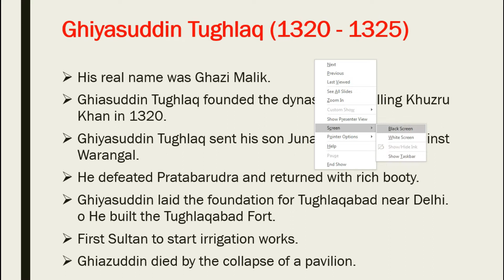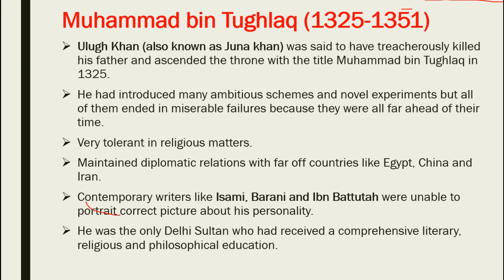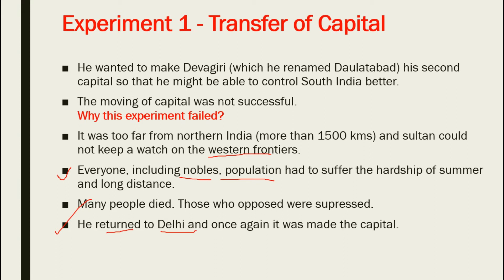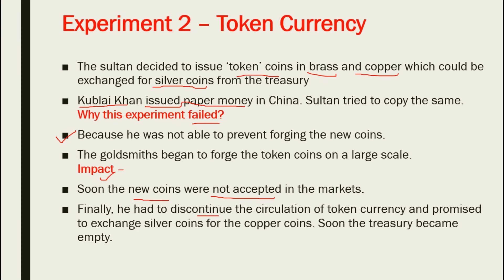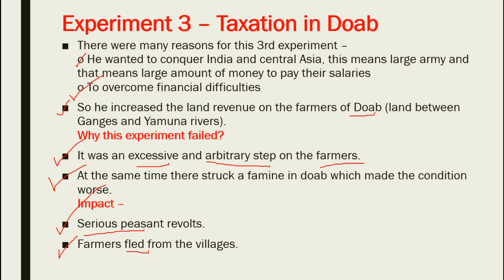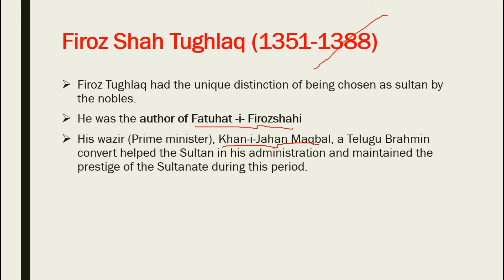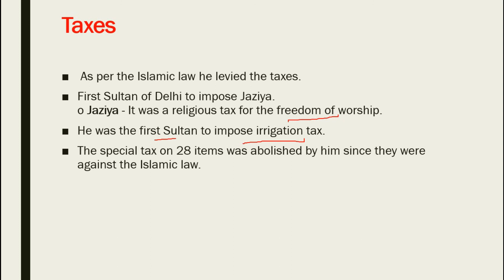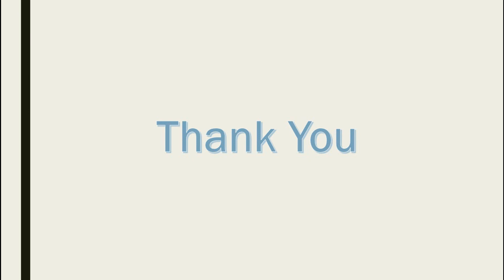Delhi Sultanate (Part 5) - Tughlaq Dynasty Presented By StudyLy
StudyLy presents lecture about Tughlaq dynasty .
Policies and reforms of Md. Bin Tughlaq & Firoz Shah Tughlaq

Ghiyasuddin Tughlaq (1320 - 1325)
His real name was Ghazi Malik.
Ghiasuddin Tughlaq founded the dynasty after killing Khuzru Khan in 1320.
Ghiyasuddin Tughlaq sent his son Juna Khan to fight against Warangal.
He defeated Pratabarudra and returned with rich booty.
Ghiyasuddin laid the foundation for Tughlaqabad near Delhi.o He built the Tughlaqabad Fort.
First Sultan to start irrigation works.
Ghiazuddin died by the collapse of a pavilion.

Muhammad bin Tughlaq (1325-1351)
Ulugh Khan (also known as Juna khan) was said to have treacherously killed his father and ascended the throne with the title Muhammad bin Tughlaq in 1325.
He had introduced many ambitious schemes and novel experiments but all of them ended in miserable failures because they were all far ahead of their time.
Very tolerant in religious matters.
Maintained diplomatic relations with far off countries like Egypt, China and Iran.
Contemporary writers like Isami, Barani and Ibn Battutah were unable to portrait correct picture about his personality.
He was the only Delhi Sultan who had received a comprehensive literary, religious and philosophical education.

Experiment 1 - Transfer of Capital
He wanted to make Devagiri (which he renamed Daulatabad) his second capital so that he might be able to control South India better.
The moving of capital was not successful.
Why this experiment failed?
It was too far from northern India (more than 1500 kms) and sultan could not keep a watch on the western frontiers.
Everyone, including nobles, population had to suffer the hardship of summer and long distance.
Many people died. Those who opposed were supressed.
He returned to Delhi and once again it was made the capital.

Experiment 2 – Token Currency
The sultan decided to issue ‘token’ coins in brass and copper which could beexchanged for silver coins from the treasury
Kublai Khan issued paper money in China. Sultan tried to copy the same.
Because he was not able to prevent forging the new coins.
The goldsmiths began to forge the token coins on a large scale.Impact –
Soon the new coins were not accepted in the markets.
Finally, he had to discontinue the circulation of token currency and promised to exchange silver coins for the copper coins. Soon the treasury became empty.

Experiment 3 – Taxation in Doab
There were many reasons for this 3rd experiment –
o He wanted to conquer India and central Asia, this means large army and that means large amount of money to pay their salaries
o To overcome financial difficulties
So he increased the land revenue on the farmers of Doab (land between Ganges and Yamuna rivers).
It was an excessive and arbitrary step on the farmers.
At the same time there struck a famine in doab which made the condition worse.Impact –
Serious peasant revolts.
Farmers fled from the villages.

Experiment 4 – Agricultural Reforms
Lately Sultan realized that real solution lies in adequate relief measures and the promotion of agriculture.
A separate department for agriculture, Diwan- i- Kohi was established.
He launched a scheme by which takkavi loans (loans for cultivation) were given to the farmers to buy seed and to extend cultivation.
Model farm under the state was created in an area of 64 square miles for which the government spent seventy lakh tankas.
This experiment was further continued by Firoz Tughlaq.
Muhammad bin Tughlaq’s health became worse and he died in 1351.
According to Baduani, the Sultan was freed from his people and the people from the Sultan.
Moroccan Traveller Ibn Batuta visited India during his period.
He was also known as a wisest fool, Pagal padushah, unfortunate ideologue and the predecessor of Akbar in intellectual and religious matters.
 Ibn Batuta called him ‘‘an ill-starred idealist’’.
Edward Thanas described him as ‘prince of moneyers’.

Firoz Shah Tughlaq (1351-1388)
Firoz Tughlaq had the unique distinction of being chosen as sultan by the nobles.
He was the author of Fatuhat -i- Firozshahi
His wazir (Prime minister), Khan-i-Jahan Maqbal, a Telugu Brahmin convert helped the Sultan in his administration and maintained the prestige of the Sultanate during this period.
Military Campaigns
He had to face the problem of preventing the disintegration of the Delhi Sultanate.
As no. of rulers started declaring themselves as independent. He tried to focus on northern India instead of reasserting the control over southern India Bengal - He led two unsuccessful expeditions to Bengal.o Bengal became free from the control of Delhi Sultanate Jajnagar (modern Orissa) – successful expedition and returned with rich booty acquired from the temples. Nagarkot – made its ruler to pay tributes.
Collected 1300 Sanskrit manuscripts from the Jawalamukhi temple library and got them translated